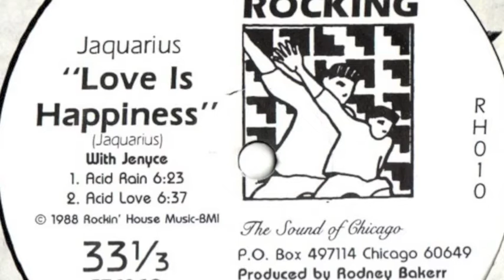Jaquarius ‎– Love Is Happiness (Acid Love)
Label: Rockin' House ‎– RH010
Format: Vinyl, 12", 33 ⅓ RPM
Country: US
Released: 1988